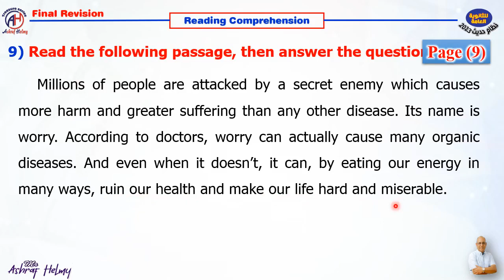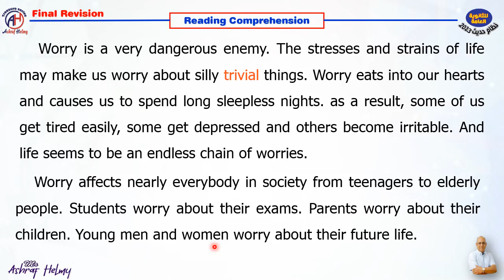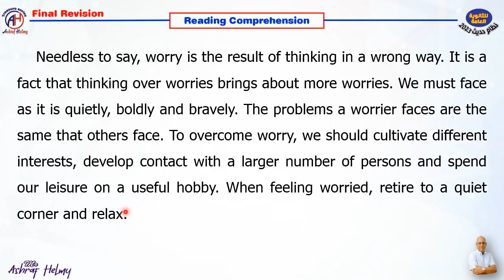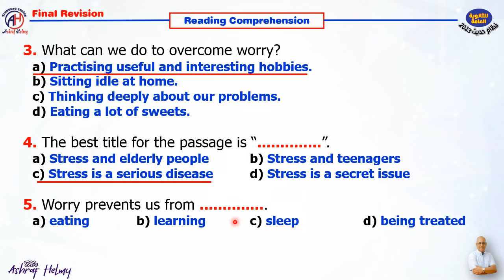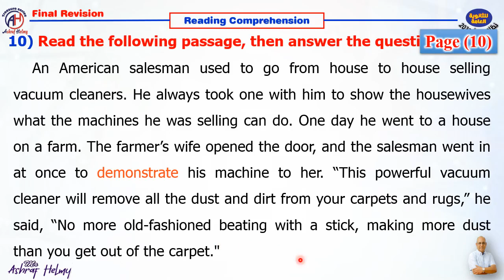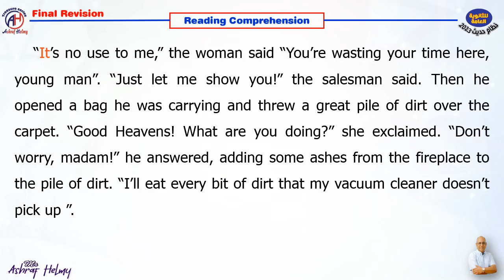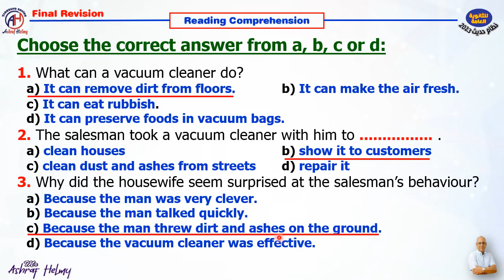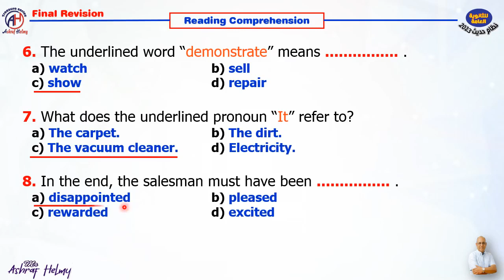Final Revision-Skills-Comprehension 5 (passage 9-10) -ثانوية_عامة english- Ashraf Helmy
Final Revision-Skills-ثانوية_عامة
Mr Ashraf Helmy